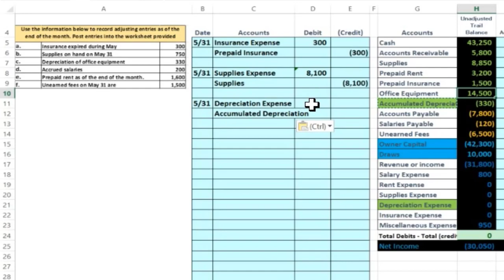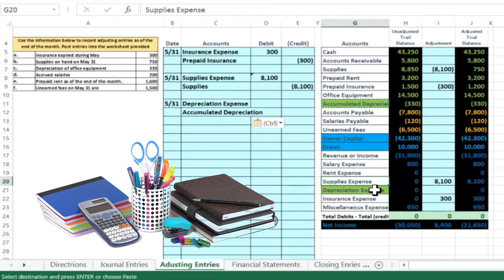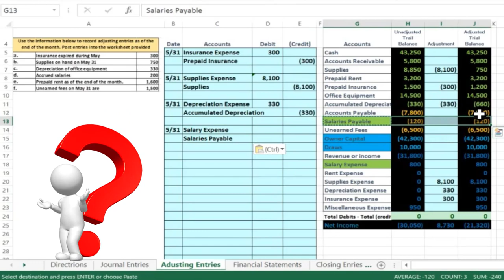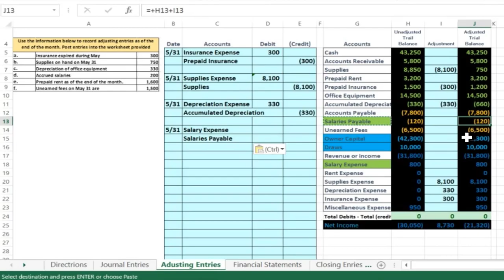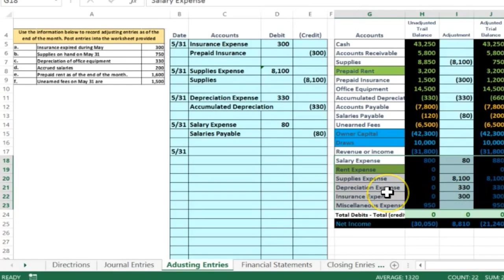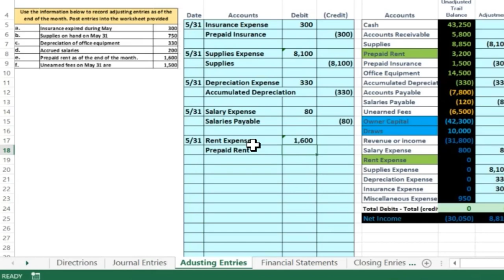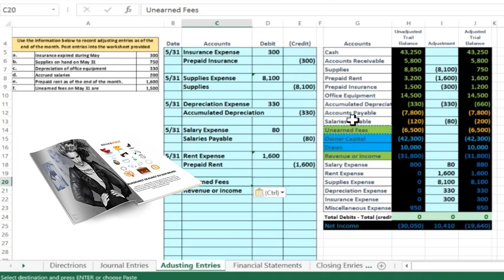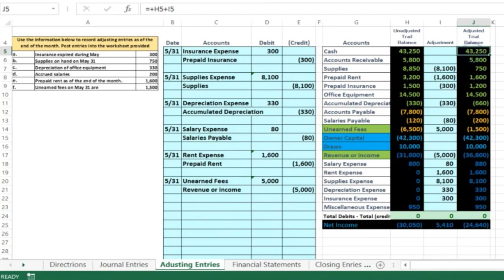Financial Accounting Comprehensive Problem Part 6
Comp Prob Service Co 1 Adjusting Entries part 6
Closing process
Financial Accounting